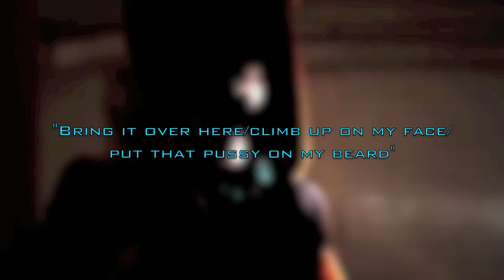Danny Brown?D.Request #36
More of an introduction of Danny Brown,rather than an analysis of Danny Brown.